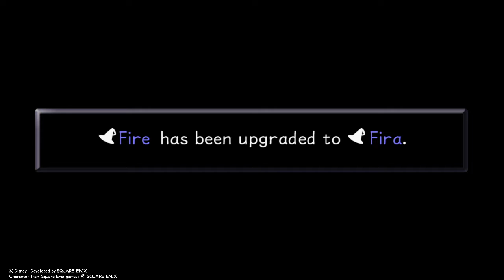I'm starting to like this game?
Kingdom Hearts is owned by Disney and Square Enix respectively.